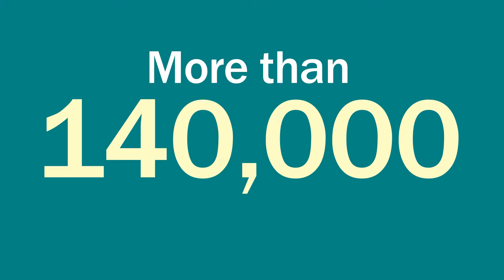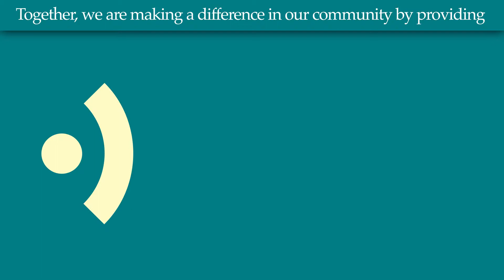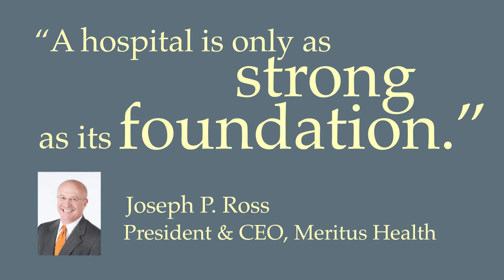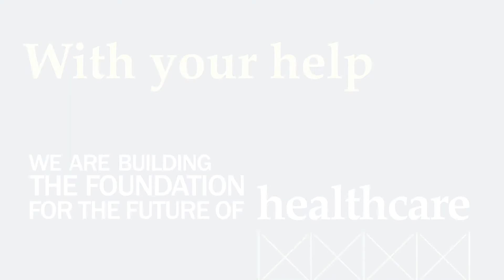Meritus Healthcare Foundation Impact Video